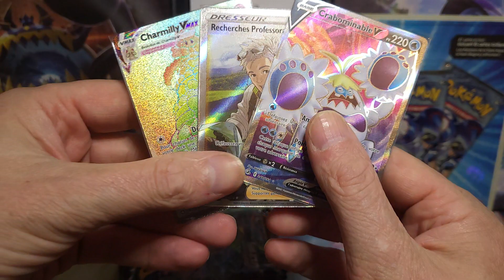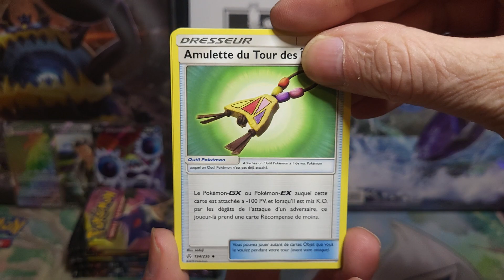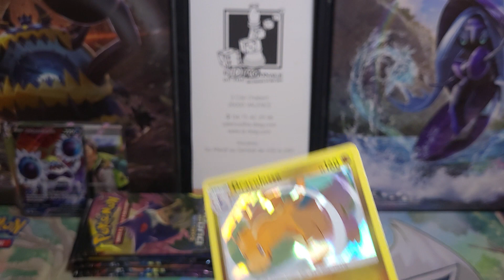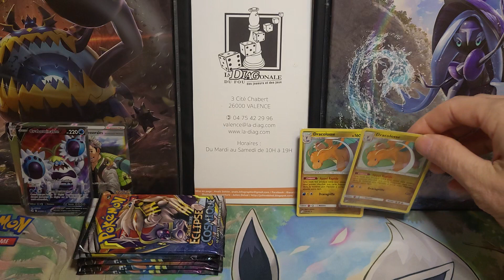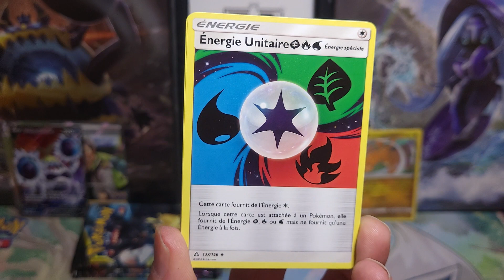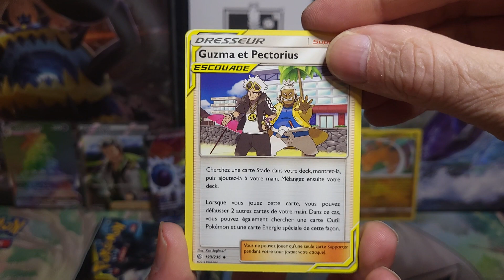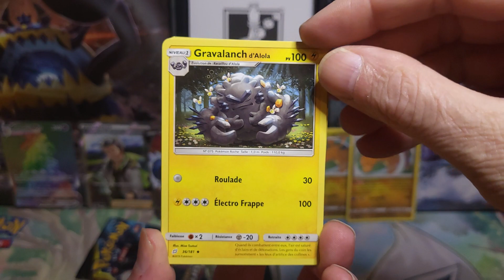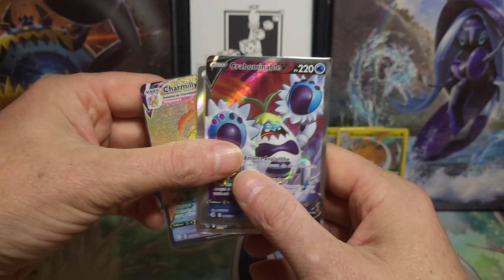ouverture de 5 boosters duo de choc 4 éclipse cosmique et 1 ultra prisme !!plus jeu concours !! 👌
250 abonnées coffrets dresseurs équipe pokemon go !! x3 !!!
500 abonnées etb pokémon go !! x3 !!!
1K abonnées ultra premium dracaufeu !! x1